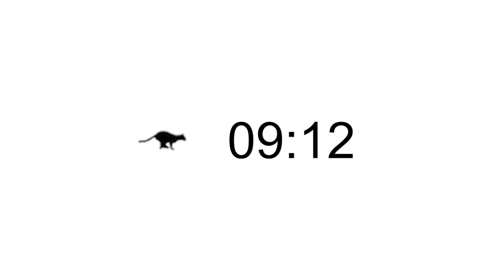15 Minute Timer - Fifteen Minute Running Cat Timer - Cat Meowing Alarm Sound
A fun 15 minute timer for use in classrooms, meditation, screensavers or other simple tasks. It features an alarm sound at the end of cats meowing.

15 Minute timer
Fifteen Minute Timer
meditation timer
classroom management timer
classroom timer
timer Fifteen Minute
timer 15 Minutes
Running Cat timer
Fifteen Minute timer
15 Minute Running Cat timer
Fifteen Minute Running Cat timer
childs meditation timer
childrens meditation timer
countdown timer
15 Minute countdown
Fifteen Minute countdown
15 min timer
Fifteen min timer
15 Minute screensaver
Fifteen Minute screensaver
Running Cat screensaver